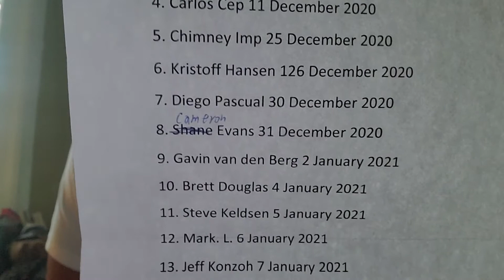Tesla stock update for 19 January 2021